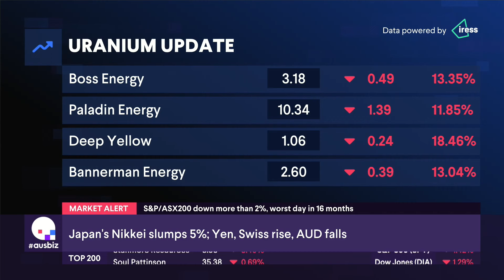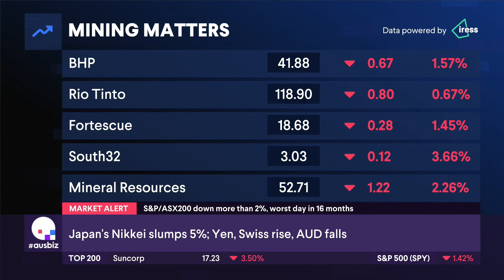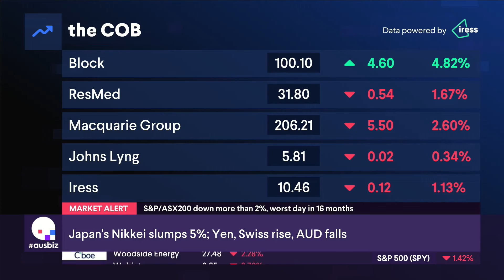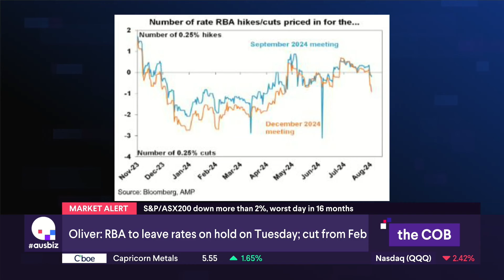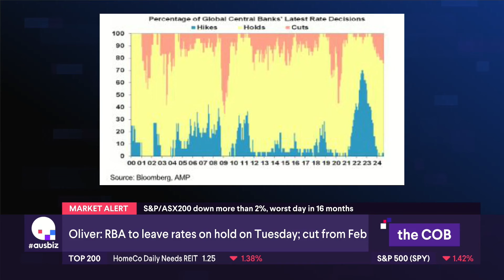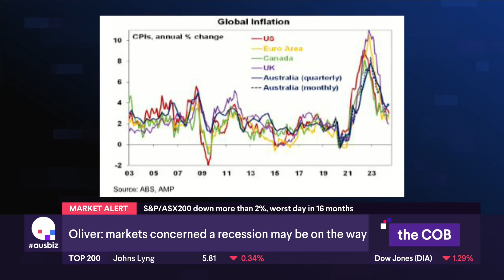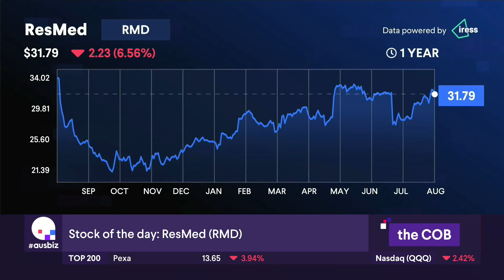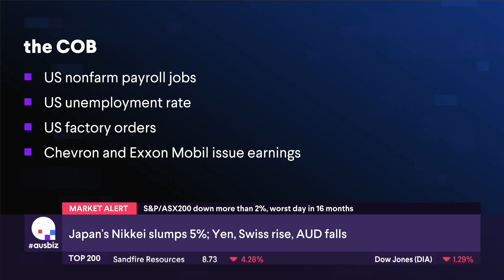the COB - 02.08.24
The Australian share market mirrored its global peers and slumped on Friday as investor euphoria over rate cuts turned to dismay over weak economic growth and corporate earnings.

Having rallied to a record in yesterday's session, the S&P/ASX200 fell 2.11% to 7943.20, its worst day since March 2023. The index is flat for the week.

The financials led the losses with NAB shares down 4.1%. The miners were also sold off, despite iron ore futures rising. Fortescue lost 1.3%, while the lithium producers suffered as well with Arcadium shares down 8%.

Energy stocks fell along with oil prices as traders focused on global demand concerns over a threat to supply from a wider Middle East conflict.

The uranium producers were the worst performers with Boss and Paladin losing around 13% and Deep Yellow plummeting 19.2% after the world's largest uranium miner, Kazatomprom, lifted production guidance sparking concerns about lofty uranium prices.

Positive results from Block and Pinnacle Investments saw those stocks defy the gloomy trend, rising 5.1% and 4.2% percent respectively. However, shares in ResMed reversed course after also posting positive results.

Iress lost 1.4% as it completed the sale of its UK Mortgage sales business and Johns Lyng Group shares drifted lower as it moves to buy SSKB Strata and Chill-Rite HVAC for $57 million.

US equities are expected to open lower, while markets will have a close eye on the US non-farm payrolls report.